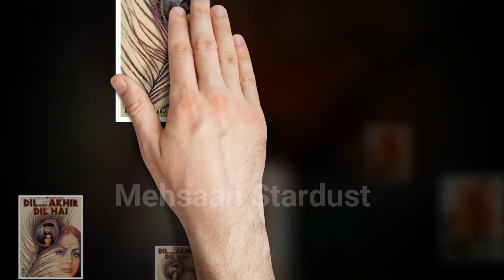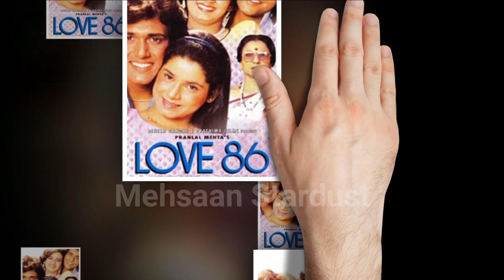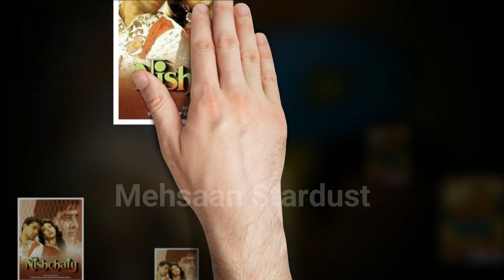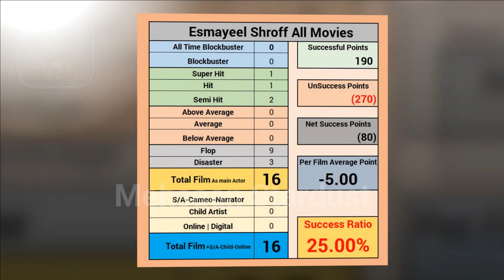Esmayeel Shroff Box Office Collection Analysis Hit and Flop Blockbuster All Movies List. Filmography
Films Director Esmayeel Shroff Hit or Flop Blockbuster All Movies List. Budget Box Office Collection Bollywood Records & Analysis, Success Ratio, Filmography and Upcoming Movies List. Esmayeel Shroff ki Hit aur Flop Filmen, Esmayeel Shroff Hit or Flop Box Office Collection All Films List. Esmayeel Shroff is an Indian film director and writer, noted for his work in the Bollywood industry. His hit films are  Bulundi, Love 86, Police Public, Thodisi Bewafaii, Thodisi Bewafaii was famous among the crowd of the 1980s. The movie was written by his brother, Moin-Ud-Din. Today मेहसान स्टारडस्ट / “Mehsaan Stardust” Made this video for entertain people with valuable information.

Esmayeel Shroff Box Office Collection Analysis Hit and Flop Blockbuster All Movies List.

Agar... If,
Amol Palekar ,
Zarina Wahab ,
Kader Khan,
1977,

Thodisi Bewafaii,
Rajesh Khanna,
Shabana Azmi,
1980,

Bulundi,
Raaj Kumar,
Asha Parekh,
Danny Denzongpa,
1981,

Ahista Ahista,
Parveen Babi,
Suresh Chatwal,
Kunal Kapoor,
Shammi Kapoor,
1981,

Dil... Akhir Dil Hai,
Rakhee Gulzar,
Parveen Babi,
Naseeruddin Shah,
1982,

Jhutha Sach,
Dharmendra,
Rekha,
Amrish Puri,
Asrani,
1984,

Pighalta Aasman,
Shashi Kapoor,
Raakhee,
Rati Agnihotri,
1985 ,

Love 86,
Govinda,
Rohan Kapoor,
Neelam,
Farha Naaz,
Tanuja,
1986,

Suryaa An Awakening,
Raaj Kumar,
Vinod Khanna,
Raj Babbar,
1989,

Police Public,
Raaj Kumar,
Raj Kiran,
Poonam Dhillon,
1990,

Nishchaiy,
Vinod Khanna,
Salman Khan,
Karisma Kapoor,
1992,

Zid,
Jay Mehta,
Raageshwari,
Mala Sinha,
1994,

God and Gun,
Raaj Kumar,
Raj Babbar,
Jackie Shroff,
1995 ,

Yeh Majhdhaar,
Salman Khan,
Manisha Koirala,
Rahul Roy,
1996,

Tarkieb,
Nana Patekar,
Tabu,
Shilpa Shetty,
Aditya Pancholi,
2000,

Thoda Tum Badlo Thoda Hum,
Arya Babbar,
Shriya Saran,
2004,